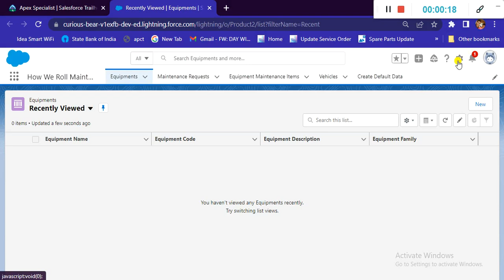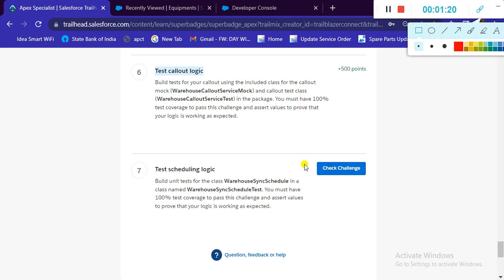Test scheduling logic | Apex Specialist | Salesforce